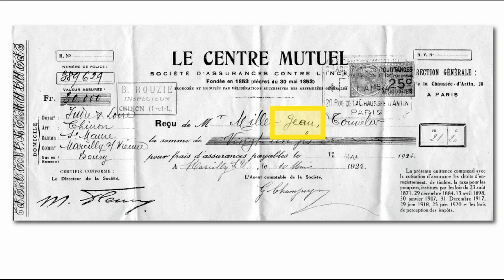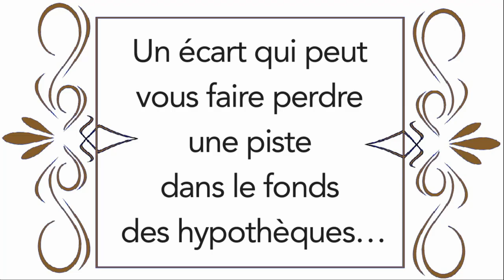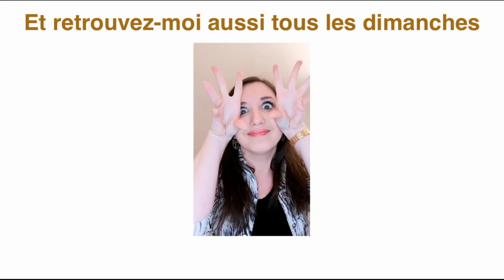3 prénoms pour 1 seul homme - Film 289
On croit connaître le nom et le prénom de son arrière grand-père, soldat tué en 1915, mais on ne le retrouve pas dans les listes de morts pour la France.
En généalogie, lorsqu’on remonte le temps, les noms mais aussi les prénoms peuvent jouer des tours auxquels on ne s’attend pas. Quelques exemples marquants fin XIXe-début XXe...

voir le livre sur les difficultés posées par les noms et les prénoms en généalogie pour d'autres mises en garde

Vous pouvez aussi regarder les vidéos par prénoms que Mathilde place tous les dimanche sur Instagram : @archives_et_culture

Voir aussi nos autres vidéos sur les prénoms sur cette même chaîne YouTube :
Rappel : la liste complète des vidéos déjà réalisées figure sur le site de l'association, classées par thème, avec accès direct à celles qui vous intéressent